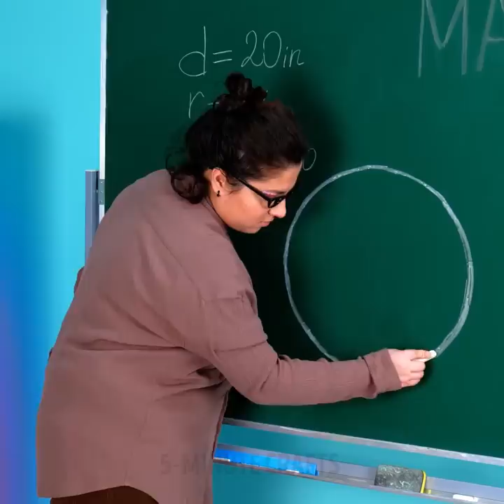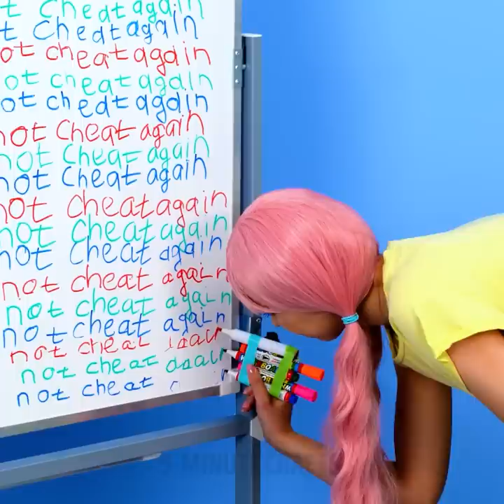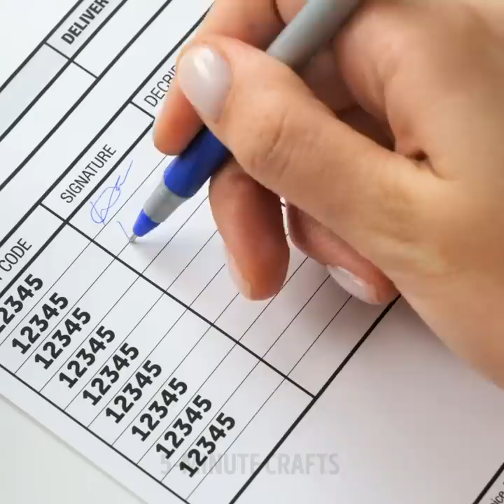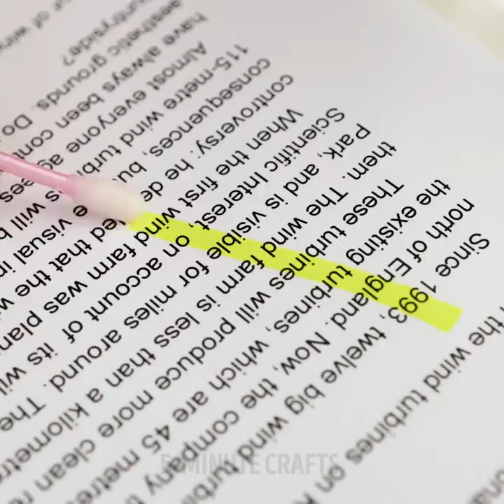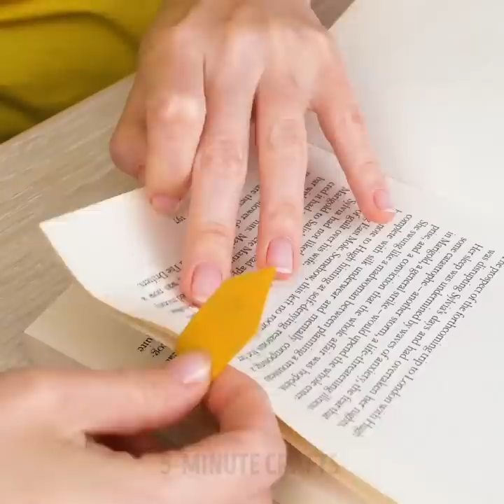FUN ART HACKS & DIYS FOR SCHOOL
Timestamps:
00:01 - DIY idea for your notebook
00:39 - Cute handmade stickers
01:50 - How to draw a perfect circle
05:29 - Easy DIY game for friends